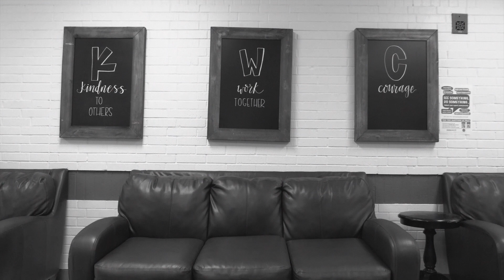Jordan Jones Hope Handoff 2021